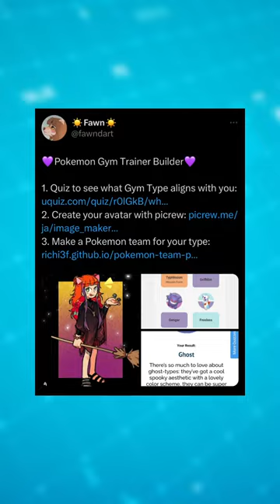If I Was a Pokémon Gym Leader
[Want to send me letters or Pokémon cards?]
GatorEX